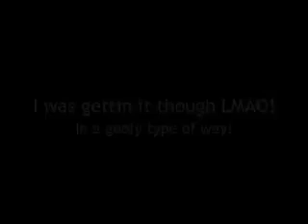Lean a like a cholo! JOkiNg!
We were having fun so Lean Like a Cholo!